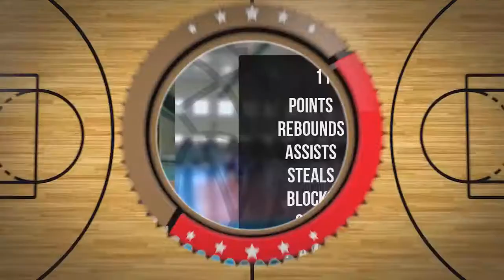Tomasz Piękosz Player Mixtape DC75 Przysucha 2022